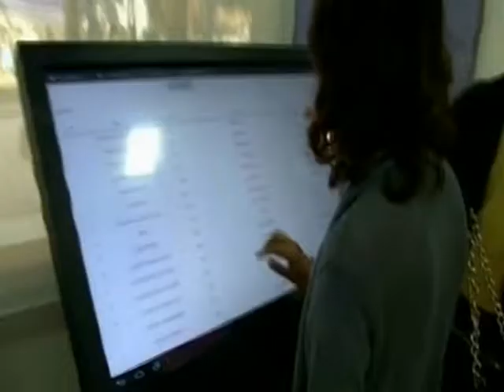รองอธิบดีกรมการจัดหางาน